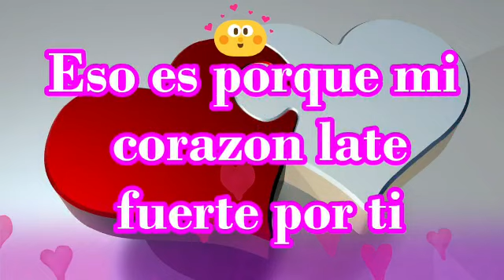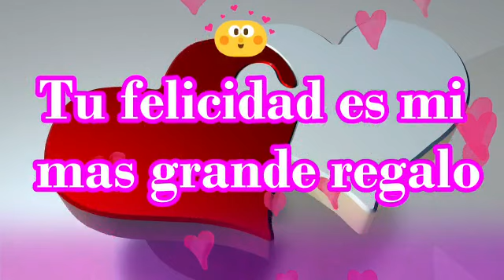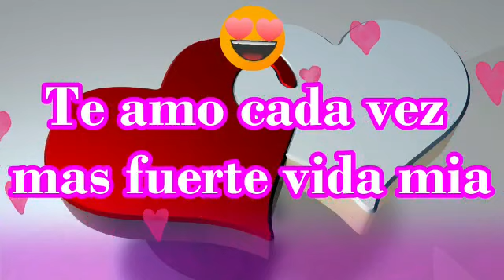Cada mirada tuya me apasiona cariño carta de amor